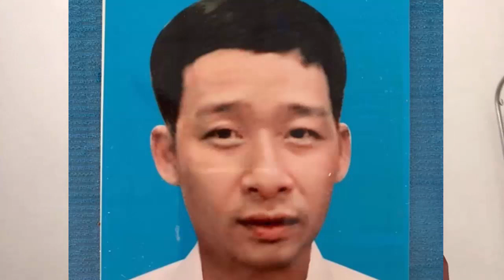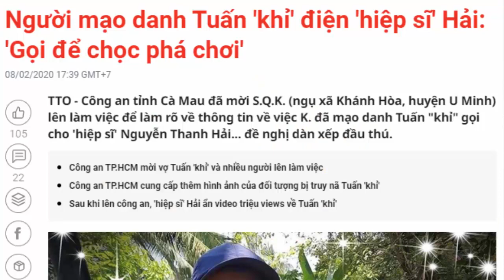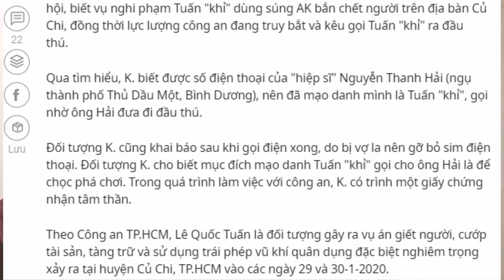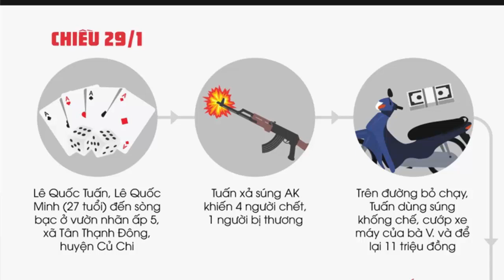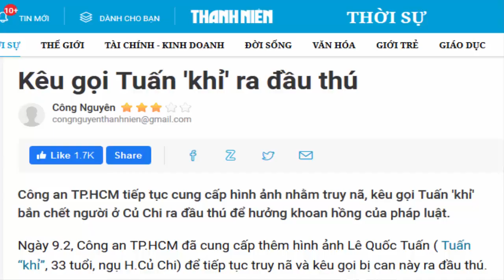Công an kêu gọi TUẤN KHỈ ra đầu thú và những diễn biến quan trọng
Ngày 9/2, Công an TPHCM tiếp tục công bố thêm 3 tấm ảnh của đối tượng bị truy nã là Lê Quốc Tuấn (tức: Tuấn khỉ) để người dân có thể nhận dạng, hỗ trợ cho Cơ quan điều tra trong quá trình truy nã đối tượng, điều tra vụ án.